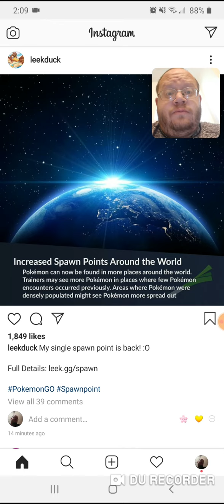Increased Spawn Points In Pokemon Go - Danny the Man Parker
My REDDIT Join Me

Leasburg, Missouri
65535

Thanks